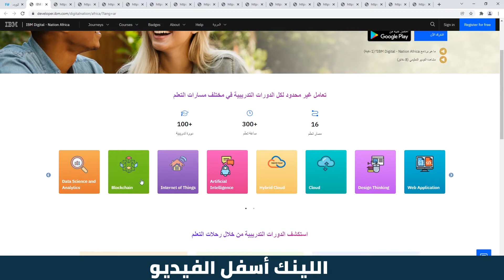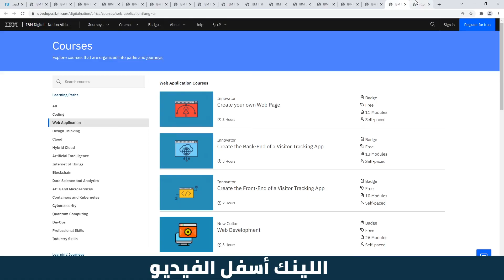كورسات مجانية من IBM